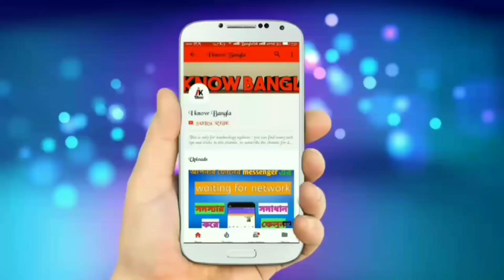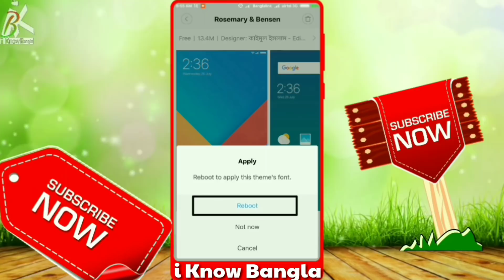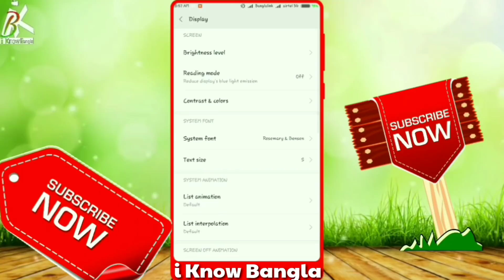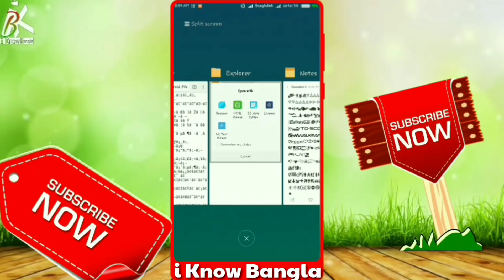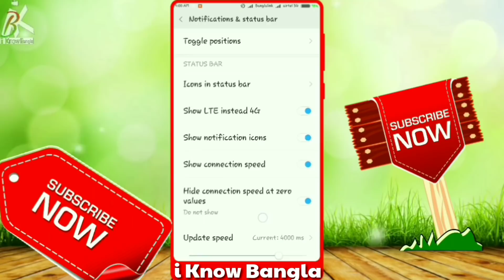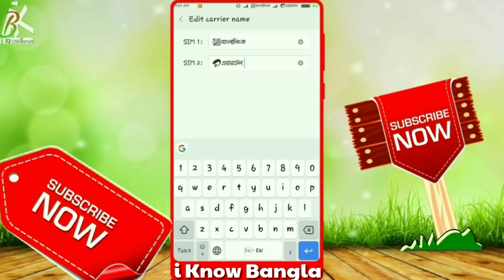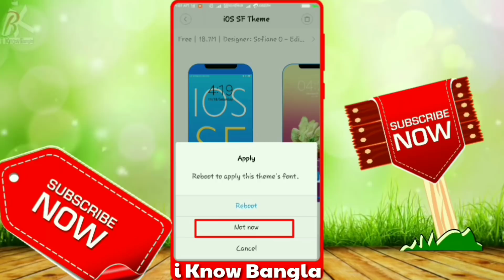Add Operator Logo Carrier Logo On Any Xiaomi Phone MiuI 8 & MiuI 9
Assalamualaikum Bondhura ajkr Video te amra Sikhbo kivabe amra amader jekono Xiaomi phone kivabe Carrier logo ba operator logo add korbi

Xiaomi
Operator logo
MiuI 9
MiuI 8